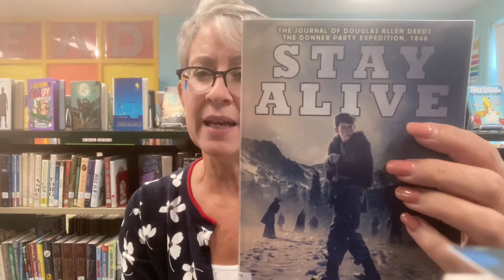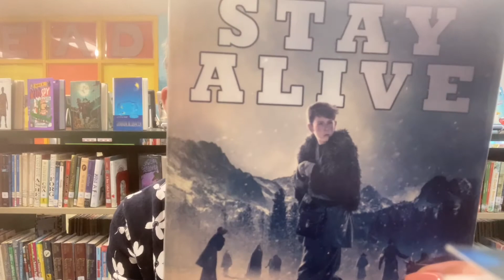Stay Alive (Philbrick)